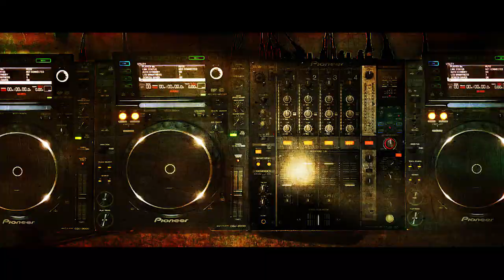Klatila@Sons of Hardtechno Novembre 2020